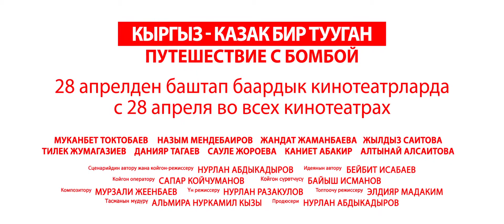Трейлер "Казак-кыргыз бир тууган"